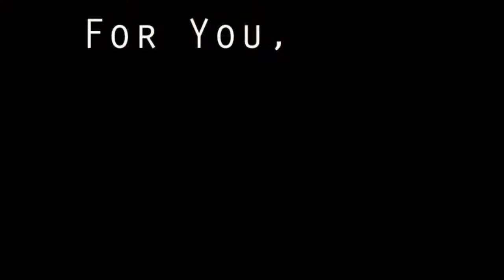Historycy holokaustu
Andrzej Żbikowski, historycy Zagłady, holokaust, szoa, Jan Karski, Irena Sendlerowa.